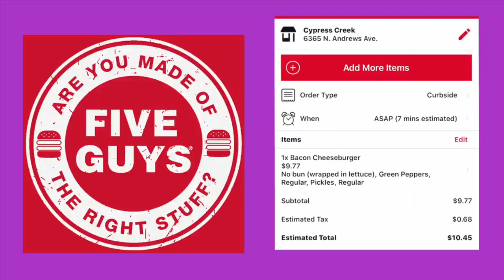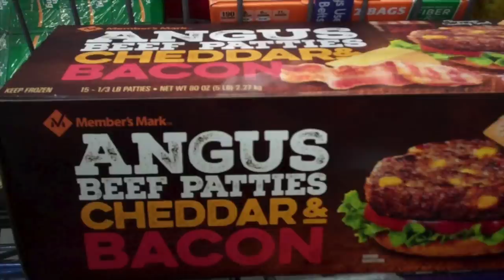Is Keto Chow too expensive? | Comparing keto chow to other keto foods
One of the biggest complaints we see about keto chow is the cost.  Many people, including us, feel that $70 is a lot of money to lay out for a keto meal replacement.  We set out to find out if it really is too expensive.  In this video we compare the cost of keto chow to going out to eat, cooking at home as well as the time factor

2krazyketos is a participant in the Amazon Services LLC Associates Program, an affiliate advertising program designed to provide a means for sites to earn advertising fees by advertising and linking to amazon.com.